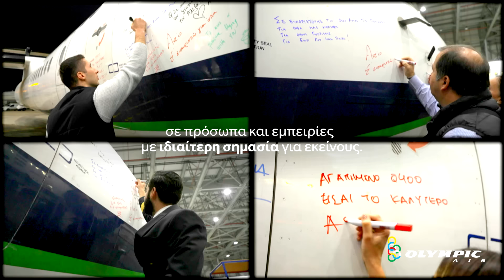Olympic Air – Αποχαιρετούμε τα εμβληματικά Dash 8 Q400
Ένας κύκλος κλείνει για εμάς καθώς αποχαιρετίσαμε τα πολυαγαπημένα μας αεροσκάφη Dash 8 Q400 ύστερα από περισσότερες από 195.000 ώρες πτήσης και έχοντας μεταφέρει περισσότερους από 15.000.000 επιβάτες.  Σας ευχαριστούμε για τις όμορφες στιγμές που μας χαρίσατε!